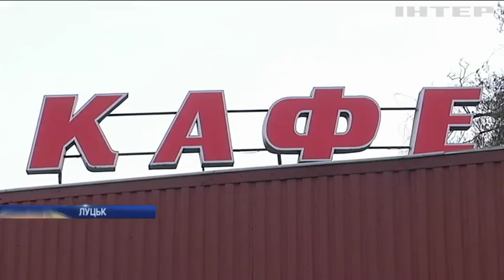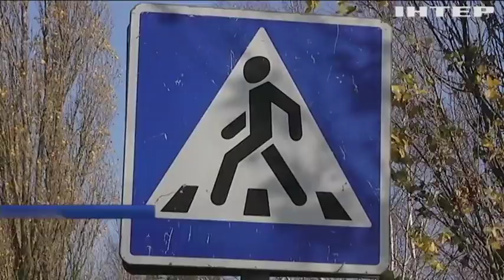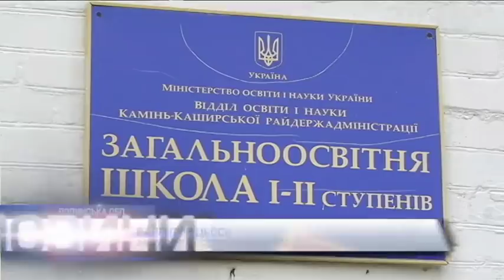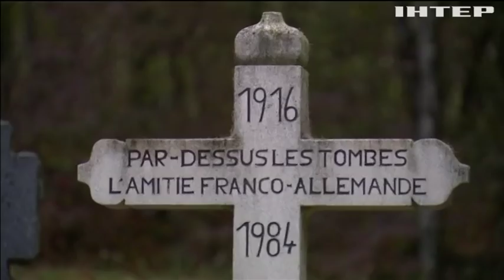Новости 12:00, выпуск за 6 ноября 2018 года